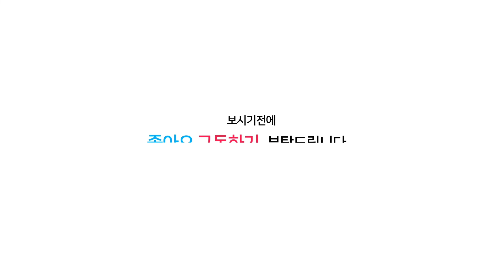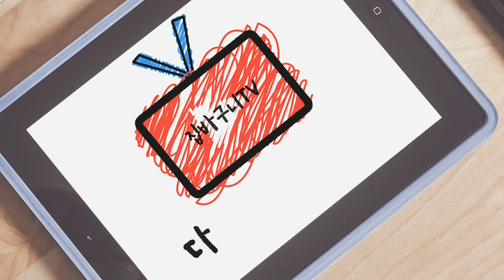부평 신축빌라 - 백운역 도보5분 모던한인테리어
★ 제가직접전화받아요

네이버에 "집바구니"
검색하고 홈페이지 구경오세요
계약사례 매물등록많아요